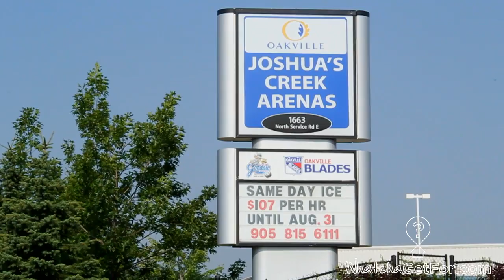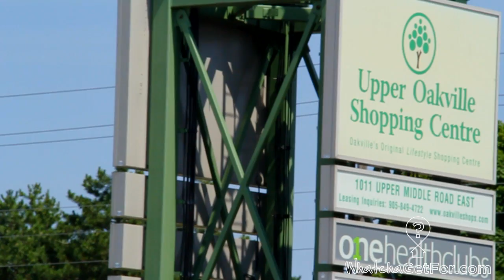Whatcha Get For Joshua Creek Oakville Neighbourhood Video